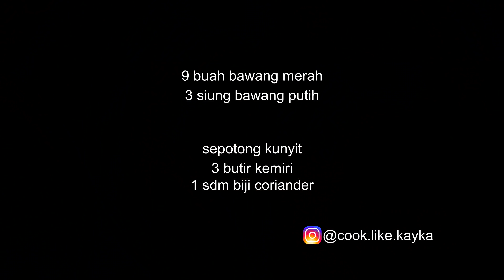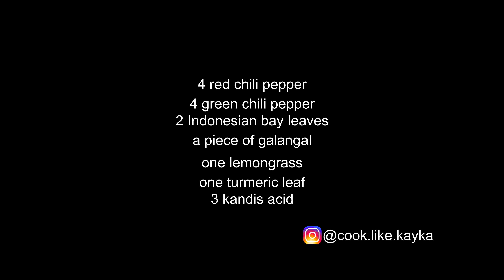Pangek Masin Gulai Kepala Ikan Padang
resep dan cara membuat gulai ikan, gulai ikan padang, gulai kepala ikan, gulai pangek masin, indonesian fish curry, fish head curry

RESEP GULAI IKAN

Bahan:
2 ekor ikan air tawar
1 liter santan sedang

Bumbu-bumbu dihaluskan:
9 buah bawang merah
3 siung bawang putih
25 buah cabe rawit
3 butir kemiri
1 sdm biji ketumbar
sepotong jahe
sepotong kunyit

Bumbu-bumbu Lainnya:
4 buah cabe merah
4 buah cabe hijau
selembar daun kunyit
sebatang daun serai
sepotong lengkuas
3 potong asam kandis

Ingredients:
2 freshwater fish
1000 ml coconut milk light

Spice paste:
9 small red onions
3 garlic cloves
25 bird’s eye chili
3 candlenuts
1 tbsp coriander seeds
a piece of ginger
a piece of turmeric

Other spices:
4 red chili pepper
4 green chili pepper
one turmeric leaf
one lemongrass
a piece of galangal
3 kandis acid

📷 Canon IXUS & iPhone 6S Plus
🎬 Edit : Filmora

luv,
kayka